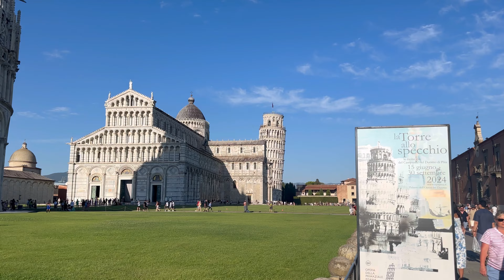Pisa Italy | Top 10 things to do in Pisa | Walking Tour 4K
Dear friends, Join us on an exciting journey through the charming cities of Pisa in Italy on our walking tour.
This YouTube video will take you on a guided tour of the Pisa in Italy.

🕰️ Timestamps
01:10 Welcome to Pisa
02:48 The Baptistery
04:41 Campo Santo
06:28 Cathedral of Santa Maria Assunta
07:20 Leaning Tower of Pisa
11:57 Cathedral of Santa Maria Assunta
14:34 Marina de Pisa
18:36 Ponte di Mezzo
19:19 Santa Maria della Spina
19:43 Take a walk along the River Arno
20:15 Palazzo dei Cavalieri
20:53 Borgo Stretto

Best places to visit in Italy
Walking tour
Top things to do in Italy
Top 10 things to do in Italy
Top places to visit in Italy
Top places to visit in Florence
Best places to visit in Florence
Top 10 things to do in Florence
Best places to visitin the world